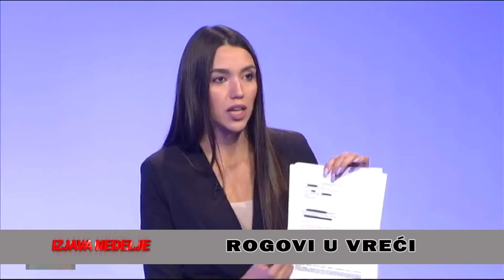Pobednička Izjava nedelje 30.10.2021.